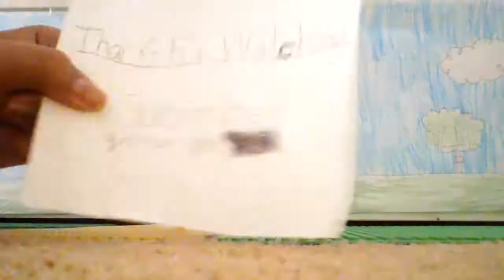Lego Mixels Meet Tentro